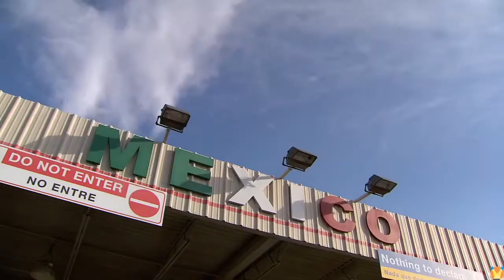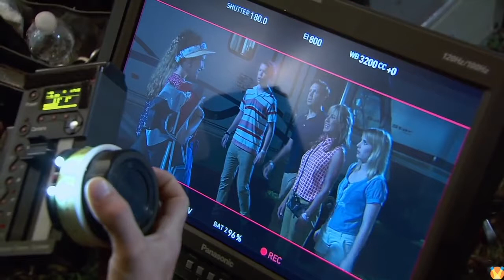We're the Millers Behind the Scenes - Full Compilation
Enjoy this compilation of bloopers, behind the scenes and outtakes of We're the Millers with Jennifer Aniston, Emma Roberts, Jason Sudeiski, Will Poulter and many others.